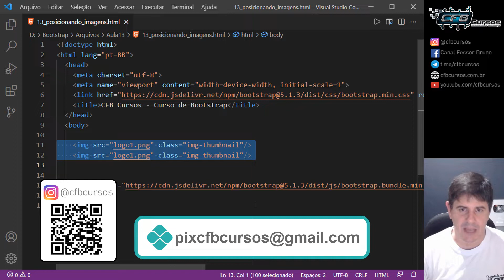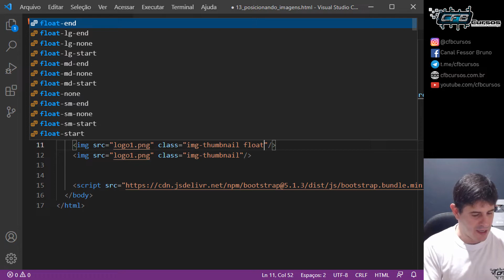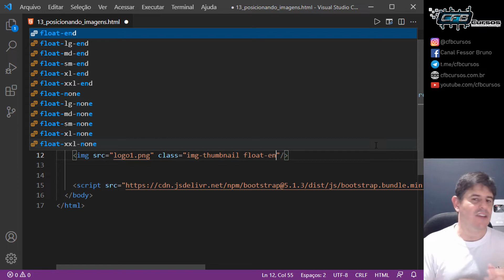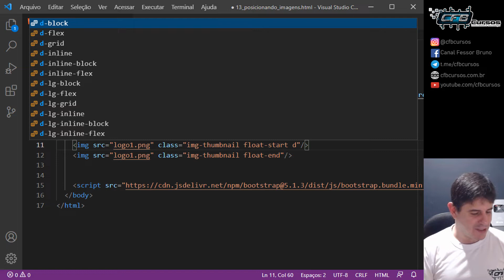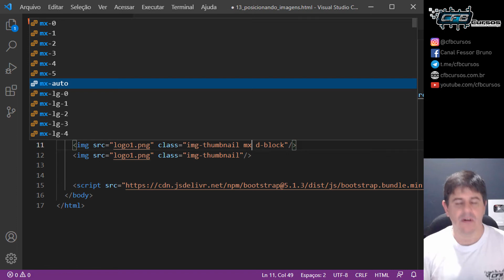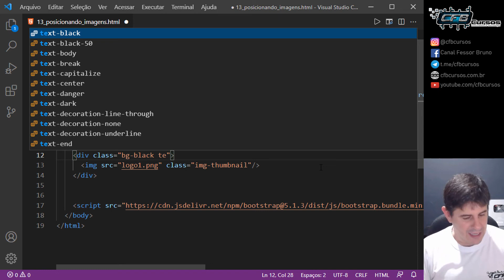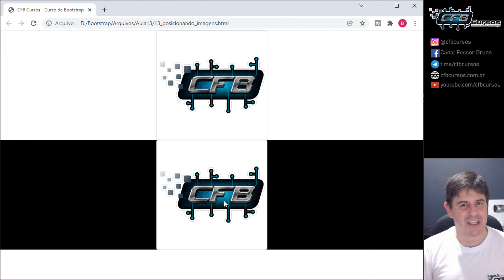Alinhamento e posicionamento em Bootstrap [Center Bootstrap] - Curso de Bootstrap - Aula 13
Alinhamento e posicionamento de elementos em Bootstrap [Center Bootstrap] - Curso de Bootstrap - Aula 13

Hoje no curso de Bootstrap vamos aprender sobre Alinhamento e posicionamento de elementos em Bootstrap. Como alinha elementos no bootstrape como posicionar elementos no bootstrap.